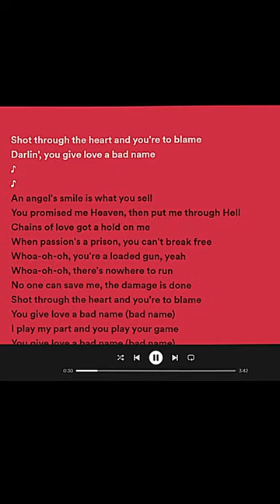Bon Jovi- You Give Love A Bad Name (lyrics) Pt. 2